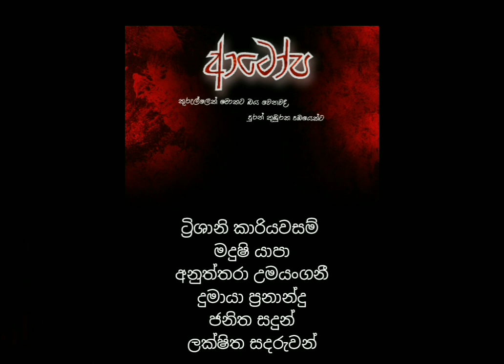ආටෝප | Atopa | Episode 05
" කුරුල්ලෙක් මොකට බය වෙනවද පුරන් කුඹුරක පඹයෙක්ට "

Cast :       Anuththara Umayangani
                  Kavini Gunawardena
                  Trishani Kariyawasam
                  Divya Shasthri
                  Madushi Yapa
                  Paramee Sumanasekara
                  Dumaya Fernando
                  Shashikala Hansani
                  Tharusha Rashmin
                  Lakshitha Sandaruwan
                  Janitha Sandun
                  Dilruk Maduranga

 Theme name      :Kanishka Sandaruwan
Creating posts     :Imanka Mudalige
Creating captions : Akeesha Mansari
Creative Dubbing  : Trishani Kariyawasam
 Script typing          : Shashikala Hansi

SPECIAL THANKS:
Mr. Senani Harishchandra
Senior Advisor - J'pura Voice
Senior Lecturer
Department of Sinhala and Mass Communication

Mr. Senesh Dissanayake
Senior Treasurer - J'pura Voice
Lecturer

Mr. Amila Lokumannage
Lecturer In charge - J'pura Voice
Lecturer

Nimasha Senavirathne
Assistant Secretary of J'pura Voice
Incharge of Voice TV

All the other Executive Board Members

Tishan Madhawa
Head of the Dubbing  Division